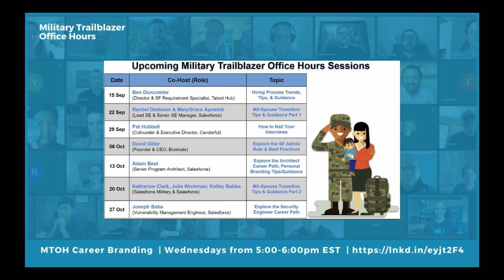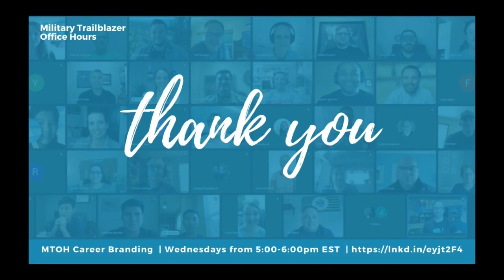Learn How to Get Hired for Salesforce Roles with Ben Duncombe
Military Trailblazer (Career/Branding) Office Hours serves as a collaborative mentorship forum to gather with Salesforce professionals to discuss career paths within the Salesforce ecosystem, best practices for exam study, personal branding strategies, marketing yourself on social media, etc.

⭐ This session featured Special Guest Co-Host Ben Duncombe, Director & Salesforce Recruitment Specialist, Talent Hub Global

📍 Session Topic: Learn How To Get Hired for Salesforce Roles 📍

🕔 Show Notes
00:06 Welcome
00:44 Ben Duncombe’s Salesforce journey
02:40 Purpose of Military Trailblazer (Career/Branding) Office Hours
04:20 Question 1: Can you summarize current hiring trends in the Salesforce ecosystem with respect to roles that are hot, hard to fill, looking for?
09:39 Question 2: How do I leverage my past experience for my first role?
12:31 Question 3: What are your thoughts on the disconnect between job roles vs. expectation of experience? Is the market flooded?
15:49 Question 4: How does the SF-USA job market compare to SF-Australia?
20:46 Question 5: How has the work-from-home trend impacted general recruiting efforts?
22:14 Question 6: How important are college degrees in the interview process?
26:26 Question 7: What advice do you have for salary expectations?
33:44 Question 8: For developer roles, what advice do you have for technical challenges?
37:10 Question 9: What tools do you recommend to research the salary range?
43:13 Question 10: How do I differentiate myself by creating content consistently and giving back?
46:10 Question 11: What is your advice on dress code in the interview process?
51:54 Question 12: Tips on salary negotiating tactics?
59:13 Question 13: How do I prepare for a consulting role interview?
1:01:30 Gratitude and Closing